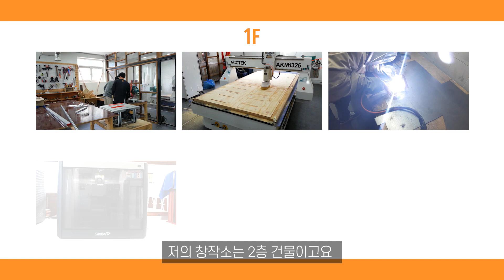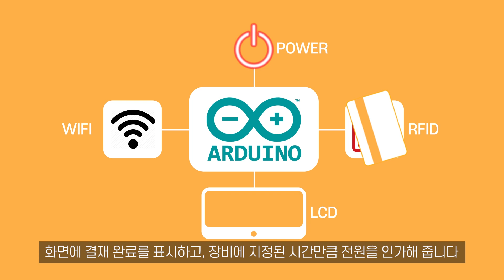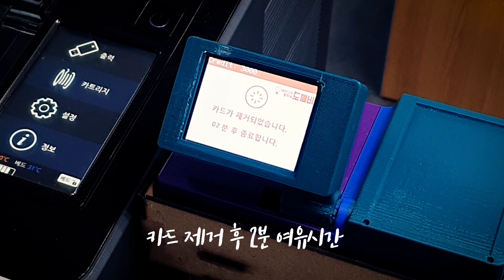[아두이노 결제시스템 만들기] 프로젝트 소개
화성시 메이커스페이스인 저희 '아이디어창작소 도깨비'에서는
방문주시는 메이커분들이 금액이 충전된 카드를 사용해서
자유롭게 다양한 장비를 사용하실 수 있는데요,
이 시스템은 아두이노를 활용해서 쉽게 제작이 가능하답니다~~

이번 프로젝트에서는 이 아두이노를 활용한
"도깨비 키카드 결제시스템"을 구성하는 방법을
차근차근 알려드릴께요~~

구독 필수~!
좋아요 좋아요~!
궁금하면 댓글~!!

저희는 여러분의 창의적인 아이디어를 제작하고 시험해 볼 수 있는 오픈 메이커스페이스 입니다 ~!!

Song: Dusty Reel - Easy Come, Easy Go (Vlog Music No Copyright)
Video Link: youtu.be/Ye3ccjjSu2s